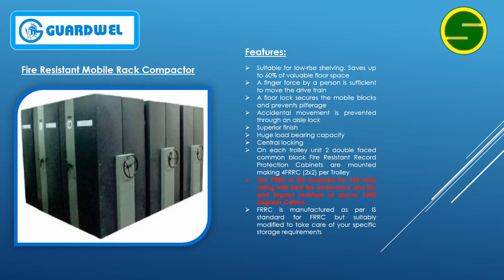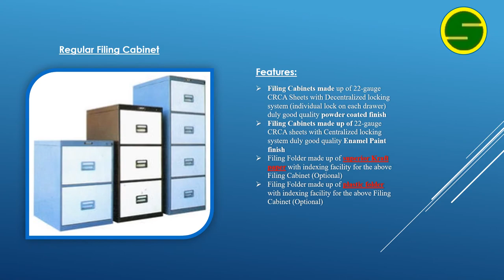Safeguard Systems - Safe & Secure Products, Bangalore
We are pleased to introduce ourselves as ISO 9001, 14001&18001 certified Company and dealer  of M/s. Guardwel Industries Pvt. Ltd, & a trusted name as manufacturers of Bank Security products. The most accredited testing authority in India, as well as worldwide, CBRI, Roorkee has certified Guardwel products, after carrying out successful tests on our products. Guardwel product viz Fire & Burglar Resistant Safes, Strong Room Doors & Safe Deposit Lockers posses IS standard Mark (M/L 7507776 as per IS: point-1: 2003) from Bureau of Indian Standards and rest of other products like Fire Resistant Cabinets are tested by CBRI as per IS Standard.
We are established for over three decades and have been serving the Industry since then.
Our full range of products include the following
 Fire & Burglar Resistant Safes
 Fire Resistant Filing Cabinet
 Fire Resistant Computer Data Cabinet
 Strong Room Doors / Vault Doors
 Mobile Rack / Compactors / Optimizer
 Slotted Angle Rack / Heavy Duty Racks
 Regular Filing Cabinet
 Book Cases
 Electronic Safes
 Storewel Cupboard
 Industrial Locker
 Cash Box etc.,